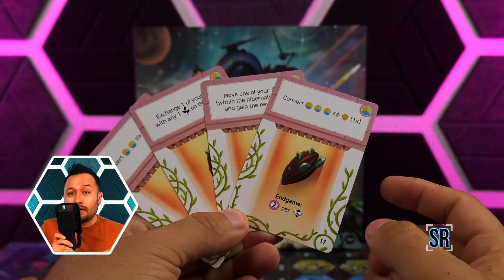🐝 CÓMO JUGAR APIARY ▶︎ REGLAS a detalle 🇲🇽 Español Latino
Qué rollo GEEKS!
Hoy en su querida sección YA LO COMPRÉ, ¿Y AHORA QUÉ? les traigo este TUTORIAL de ¿CÓMO JUGAR APIARY?.

En APIARY cada jugador controla una de las 20 facciones disponibles. Tu facción comienza el juego con una colmena, unos pocos recursos y abejas obreras; la escasez se acerca rápidamente y tus trabajadores pueden tomar solo unas pocas acciones antes de que deban hibernar,¿lograrás prosperar?  Un desafío de colocación de trabajadores y construcción de colmenas te espera: explora planetas, reúne recursos, desarrolla tecnologías y demuestra que eres el mejor.

Disfruten.

- 00:00 Intro
- 00:18 Preparación del Juego
- 02:27 Preparación del Jugador
- 03:40 ¿Cómo Jugar?
- 06:24 Cámara de Hibernación
- 06:40 Acciones disponibles en el tablero
             1. Explore/Explorar
             2. Advance/Mejorar
             3. Grow/Crecer
             4. Research/Investigar
             5. Convert/Convertir
             6. Carve/Esculpir
- 11:50 Tracks (Principal y Favores de la Reina)
- 12:28 Recursos
- 13:50 Losetas
- 14:07 Fin del Juego y Puntuación
- 15:07 Cierre

🛒 ¿Quieres adquirir algún juego de los que mostré? Apoya aún más el proyecto usando estos LINKS

APIARY Board game  @jameystegmaier

- Iphone 14 Pro 🛒
- Micrófono Rode Mic II Go 🛒

La música de mis videos sale de aquí merengues